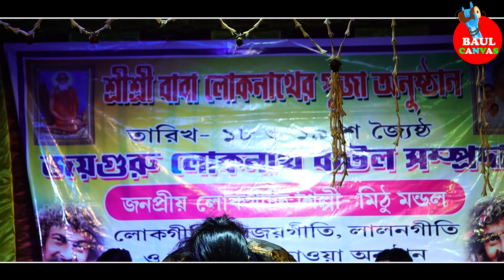Mp3 Baul Gaan |সেরা বাউল গান | Nonstop Bangla Folk Song | New Bengali Baul Song 2024 | Hit Baul Gaan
Baul Gaan
 সুপারহিট বাউল
Baul Hit Gaan
Bengali Baul Song
Bengali Folk Song nonstop 2023
Baul Song
সেরা সুপারহিট বাউল
Baul Hit Gaan
bengali Baul Song
lokogan
folk gan
folk song
bangla song
bangla folk
বাংলা ফোক
বাংলা গান
ফোক গান
গান
নতুন গান
বাউল গান
bangla folk song
bengali folk music
folk song new
folk mashup
folk songs
baul gan
bangla folk gaan
nonstop bangla song
old is gold
folk music bangla
bangla hit song
best bangla songs
bangla album
bangla music
salsa baul 2023
new baul song 2023
salsa 2023
2023 new song
baul gan 2023
2023 baul gaan
folk music 2023
2023 new sad song
salsa nueva 2023
new sad song 2023
hit baul gaan 2023
new baul gaan 2023
baul new song 2023
bangla new song 2023
2023 supar hit songs
new sad song bangla 2023
best of adwaitya das 2023
popular baul gaan
baul audio jukebox
baul video
bangla video
bangla gaan mp3
lokogiti audio
baul mp3
folk song audio
bangladeshi gaan
baul vubon
mix
mixbaul
sanjit mandal baul
all time hits
hit baul